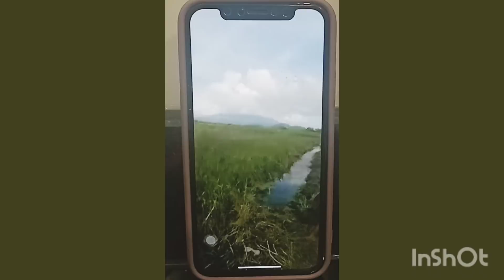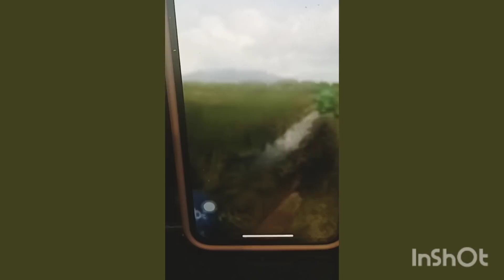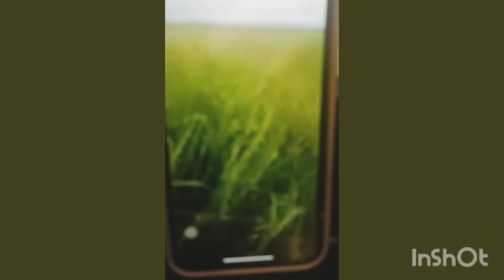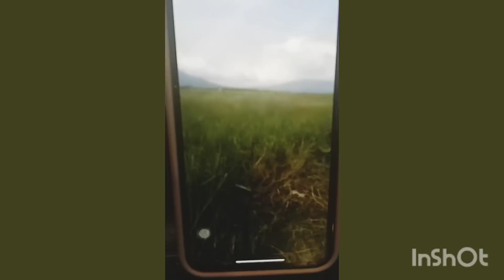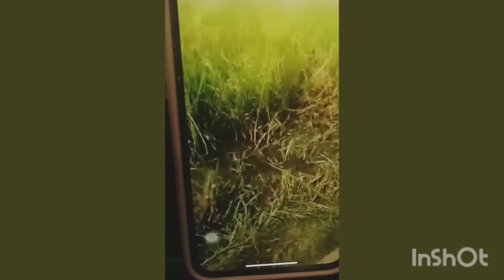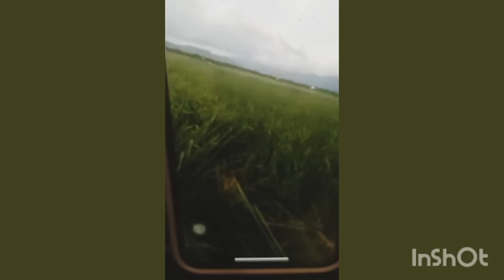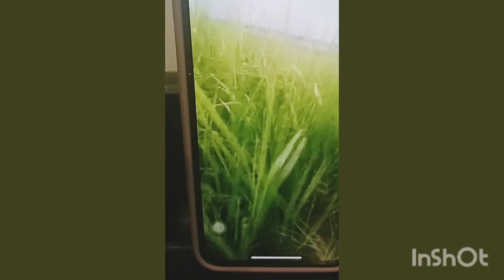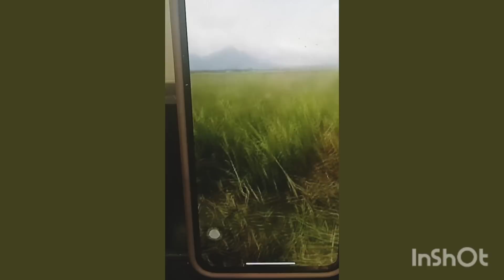Part1 Our new blessings Pag may tyaga may nilaga pag may nilaga may kakainin 😘@repasovlog7833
Part1 Our new blessings Pag may tyaga may nilaga pag may nilaga may kakainin 😘‎@Repaso vlog
Thank you for watching guys hope you enjoyed watching my video if you like my videos please don't forget to like subscribe and hit that bell button para updated po kayo sa mga bagong video na aking I UUPLOAD MARAMING salamat po God bless us all